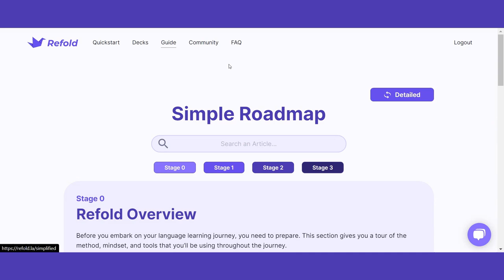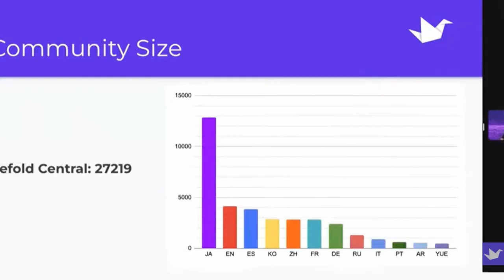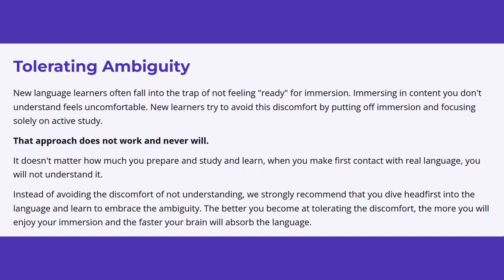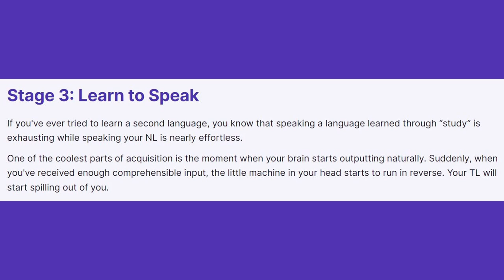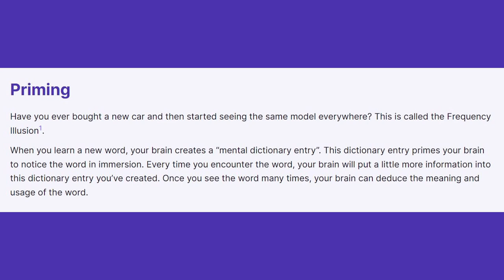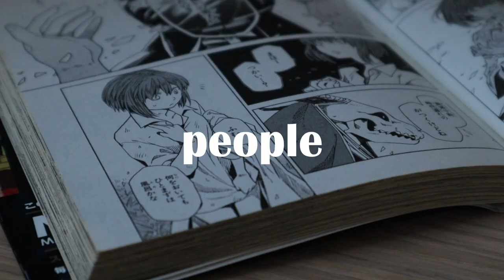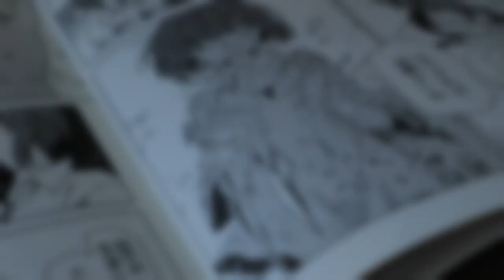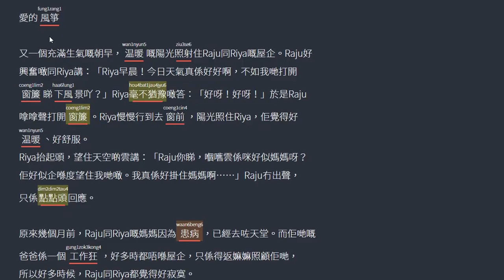Everything wrong with Refold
Refold has without a doubt helped many language learners to get closer to their goal of reaching fluency. But just like any other language learning method and community, Refold has some flaws that I go over in this video.
Does language learning really have to be fun? Does spending more time get you to fluency faster? Is ambiguity really something we should encourage?
These questions and more are what I'm trying to answer in this video. Enjoy!

Timestamps
00:00 Intro
00:30 What is Refold?
03:32 Disclaimer
03:55 Refold's target audience (aka a method for weebs)
05:45  "it's all about fun"
08:32  "tolerate the ambiguity" (aka let's just stare at screens and pray for progress)
11:25 Indefinitely delayed speaking (aka why Refolders don't get fluent)
15:12 Discrediting education
18:36 More time ≠ more progress aka you are (probably) wasting your time
21:42 Too little focus on reading
29:25 Final thoughts / outro